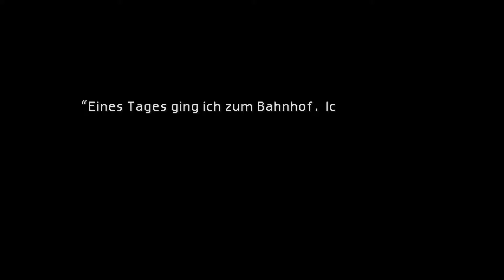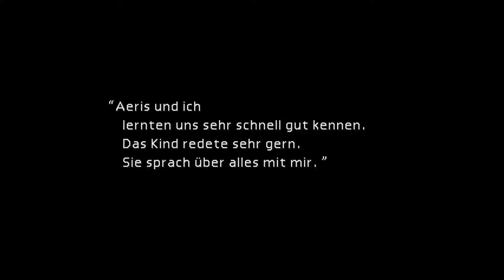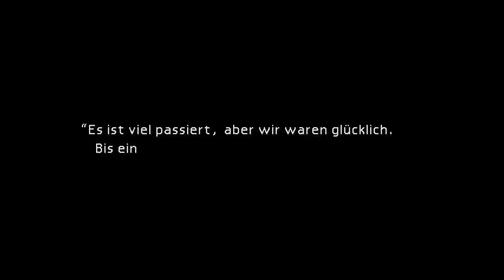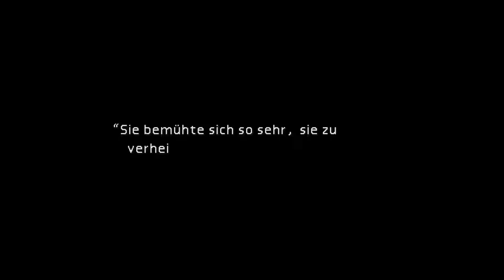#06 Final Fantasy VII (German) - Der Weg ins Hauptquartier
Copyright by Square Enix

Steam-Version